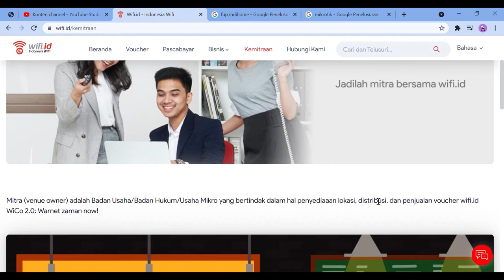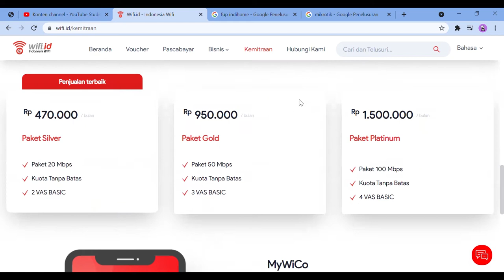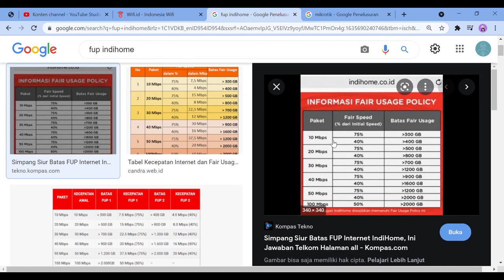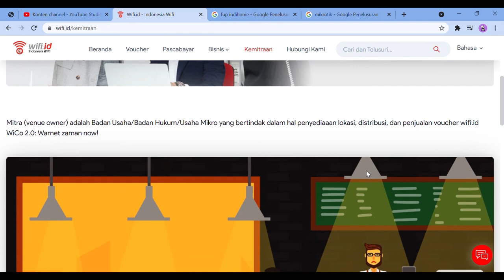Modal 500rb Bisa Usaha Internet Secara Resmi